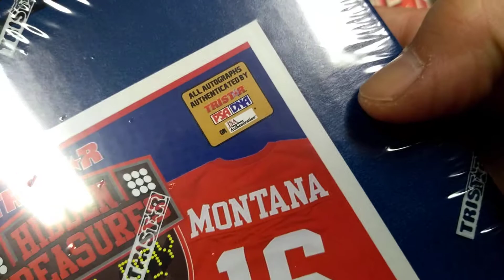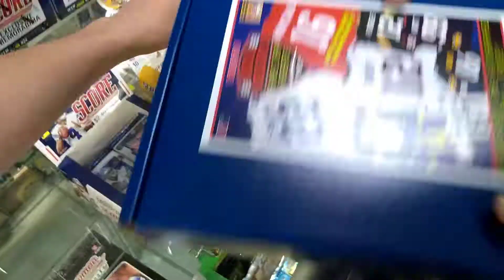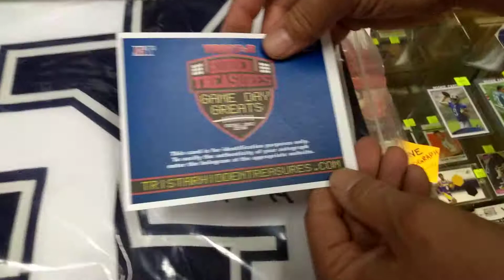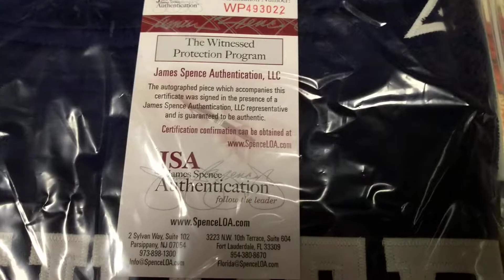2018 Tristar Hidden Treasures Football Jersey Edition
A signed football jersey from a Hall of Famer